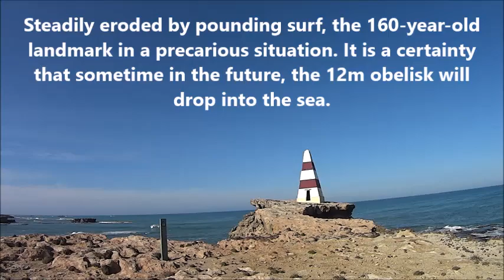Robe Obelisk 160 year old seafaring Icon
The Obelisk was erected on Cape Dombey in 1852, used to navigate entrance into Guichen Bay Limestone Coast, South Australia and to store rocket lifesaving equipment. The firing of rockets carrying baskets to distressed ships to bring passengers ashore saved many lives.

Later it assisted passing ships with navigation, standing at a height of 12 metres it is easily visible 20 kilometres out to sea. In 1862, after complaints by the Captains that the then white Obelisk was difficult to differentiate from Long Beach's white sand hills, it was repainted in alternate red and white bands.
If every visitor group purchases one (1) Robe Obelisk
commemorative sticker, this will raise enough to
build a new Obelisk. Commemorating the original
once it falls into the Southern Ocean.